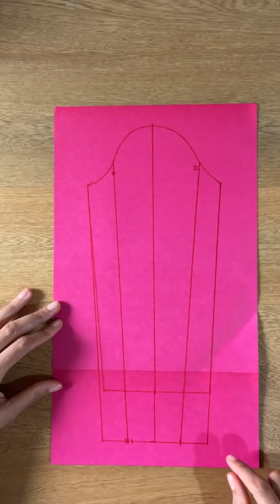Patronaje de Manga larga con recogido en el puño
🎁🎉Para quienes les gusta personalizar sus mangas, les dejo por acá la transformación del patronaje para hacer una manga con recogido en el puño.

💖 RECUERDA darle ME GUSTA al video y SUSCRIBIRTE a mi canal para que estés al tanto de todos los TUTORIALES de MODA, CONSEJOS de COSTURA y proyectos creativos que comparto SEMANALMENTE. ¡Juntos exploraremos el emocionante mundo de la moda DIY!

¡Hasta pronto y éxitos en tus proyectos de costura! 🧵🎀

⭐ Recomendados
📌 [Link]

📑 Índice del contenido
00:00 👉 Introducción
00:00 👉 Lo que vamos a hacer
00:00 👉 Despedida

Tus prendas de vestir se merecen TU TOQUE PERSONAL. En mis vídeos aprenderás de manera fácil y divertida a hacer tu vestuario para cualquier ocasión, te enseñaré paso a paso cómo hacer un molde, cómo cortar la prenda y cómo confeccionarlas. Pronto estarás haciendo tus propios diseños que realcen lo mejor de ti.

Mi nombre es LISSETE OCHOA y junt@s vamos a renovar el closet creando prendas de vestir únicas, y lo mejor, con tu toque personal.